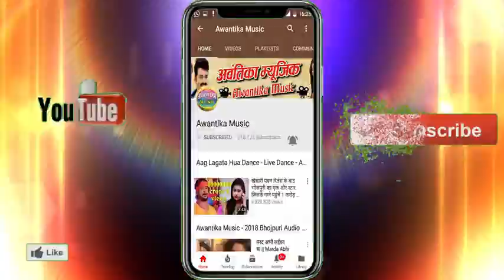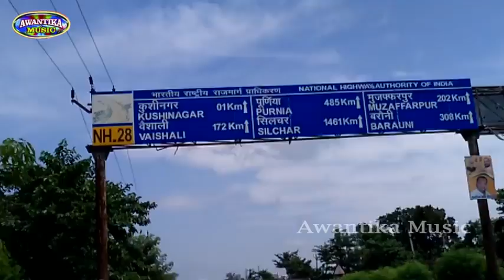कुशीनगर जिला फाड़ दिया सॉन्ग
सिंगर
सलमान राज सरगम

 director
 मनकेश्वर पासवान

लेबल
Paswan Entertainment channel